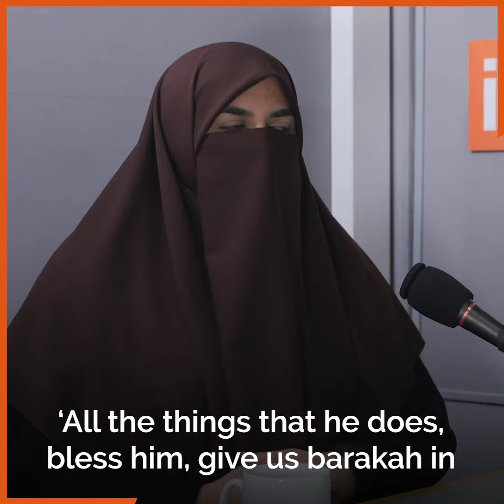Muslim Parenting: Dua Connects Kids to Allah | Ustadha Fatima Barkatulla | IlmFeed Podcast Clip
Fatima Barkatulla is an 'Alimah (Islamic scholar), author, and award-winning international lecturer on Islamic law and thought. She's also presenter of the IlmFeedPodcast.

Keywords/Tags:
female muslim scholars
female islamic scholars
female scholars
islamic lectures
Fatima Barakatullah
Islamic videos
IlmFeed
British Muslims